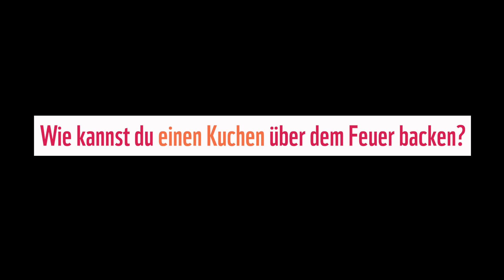Methode um Kuchen über dem Feuer zu backen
Mit ein Pfadikessel, Sand und einer Backform kannst du ganz einfach einen Kuchen über dem Feuer backen.

wwf.ch/abindienatur